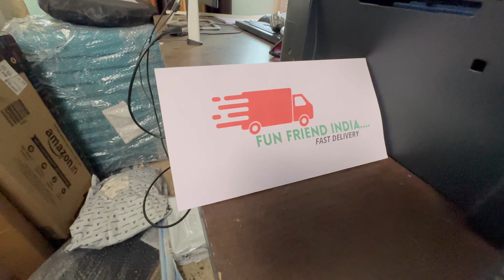Short Film Ka Shoot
Finally Bade Dino Baad Shoot ka Mauka mila wo bhi ​⁠@funfriendindia1 Number 1 Youtube channel Jiske 2.56M subscriber hai Unke saath.